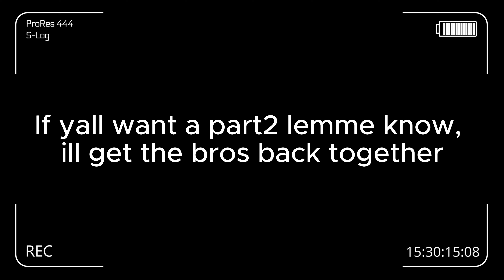D.P. DOUGH Q&A MUKBANG WITH THE DOUGH BROS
The bros and I did a MukBang Q&A it was great vibes, great conversation throughout the video. Grab some food and come catch a vibe with us while we eat.

If y'all want a part2 lmkk